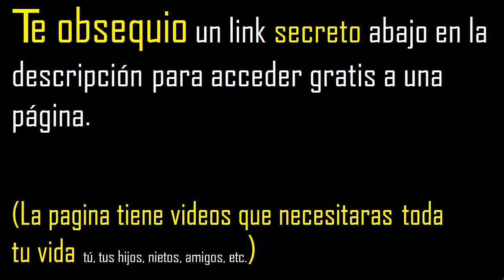km/h a m/s . Convertir 126 km/h a m/s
kilometros por hora a metros por segundo
pasar de km/h a m/s